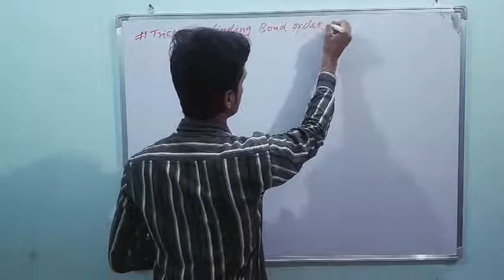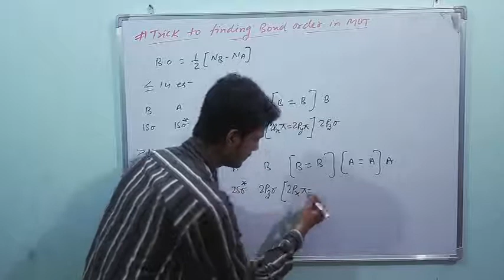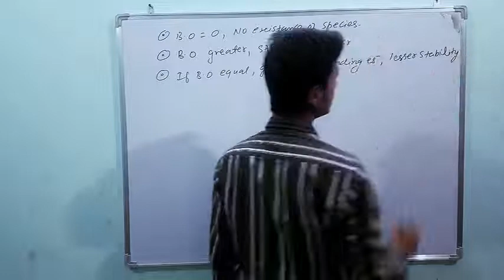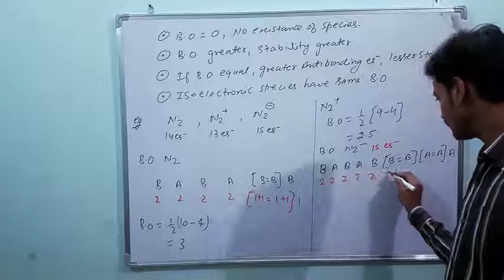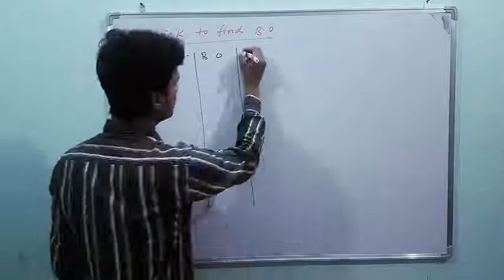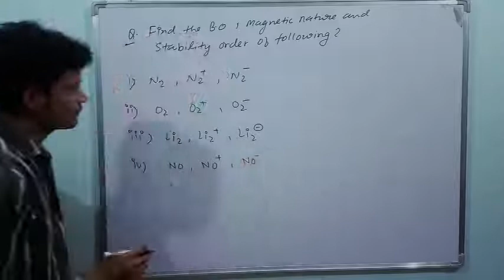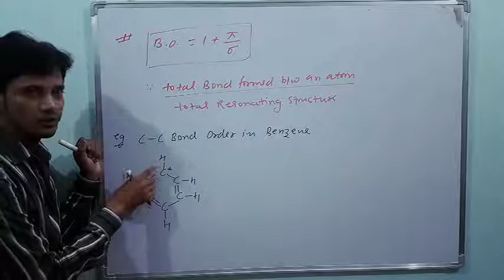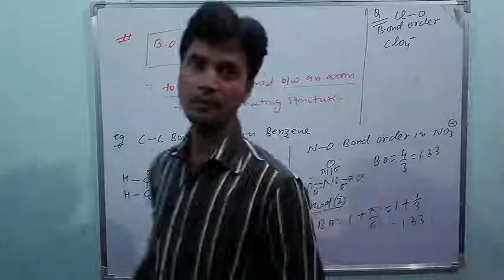Trick to find bond order jee chemistry magic of chemistry science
1.trick to find bond order within 2 min
2. how to find bond order in easy wayTrick to find
3.Trick to find bond order jee chemistry
4. magic of chemistry science
kindly vist my youtube channel for more video update
for free study material you can also visit
Chemistry for jee/medical/foundation by rahul sharma